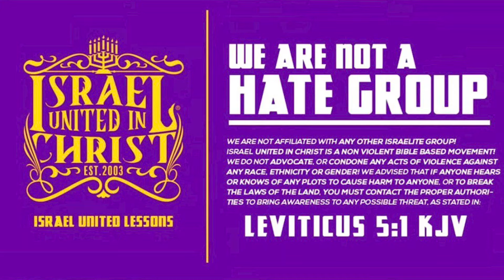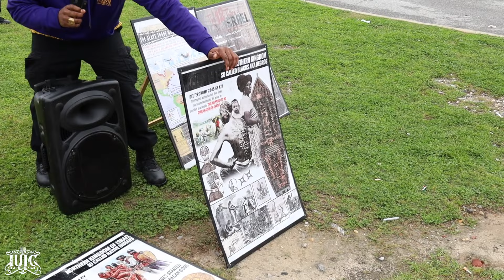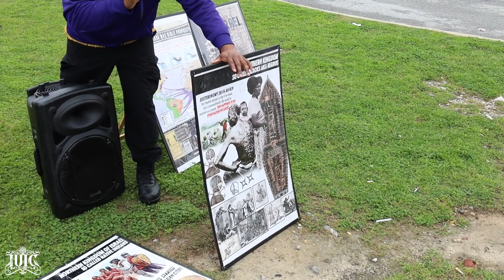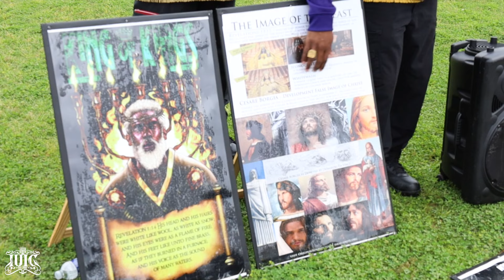We're Getting Married Monday